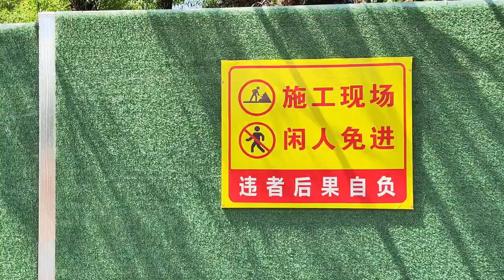연길공원 생생정보 2022.6.1 延吉公园